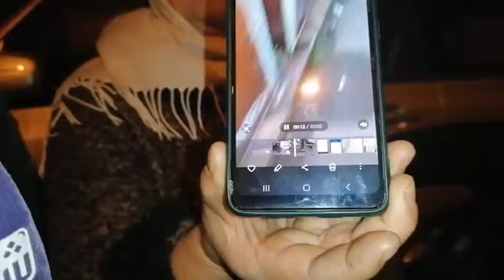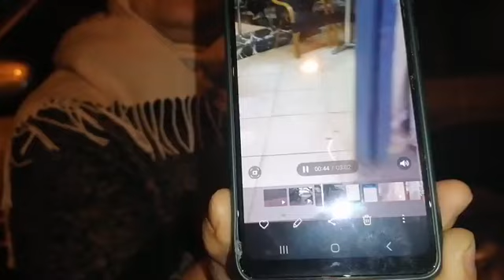مباشرة من الدار ...ساكنة تستغيث من صاحب مقهى محتل للملك العمومي.. هاد السيد طاغي و ملقينا ليه جهد..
مباشرة من الدار البيضاء... ساكنة تستغيث من صاحب مقهى محتل للملك العمومي.. هاد السيد طاغي و ملقينا ليه جهد.. عتقونا المسؤولين